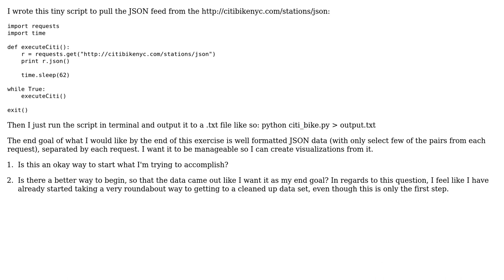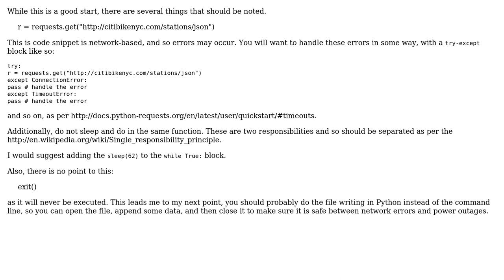Code Review: Timed requests and parsing JSON in Python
With thanks & praise to God, and with thanks to the many people who have made this project possible! | Content (except music & images) licensed under CC BY-SA | Music | Images & others | With thanks to user mleyfman user metersk user Jamal and the Stack Exchange Network Trademarks are property of their respective owners. You are responsible for your own actions.